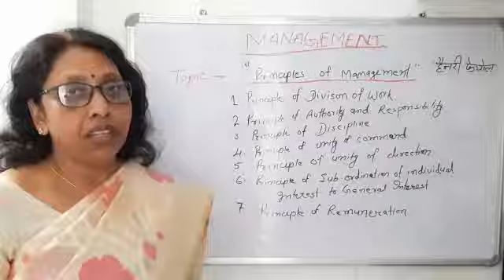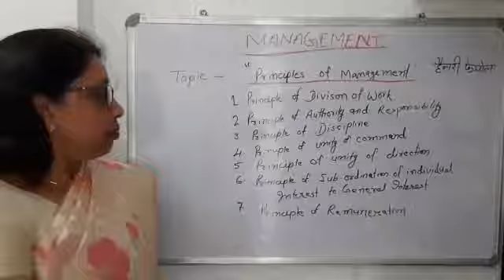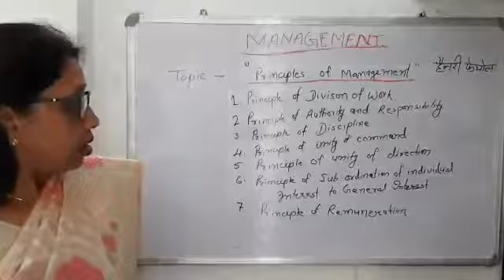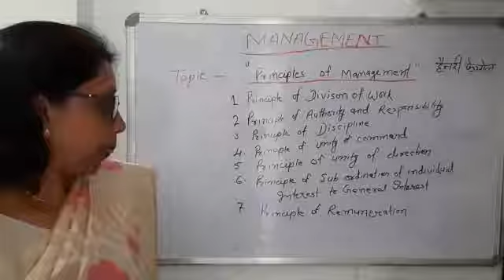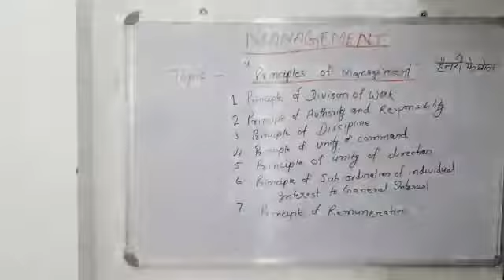SRKP. B.com l Bus.Admn. Dr. Sudha mittal Associate professor Topic- principle of Management